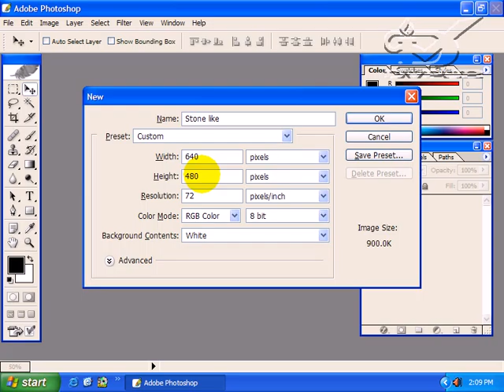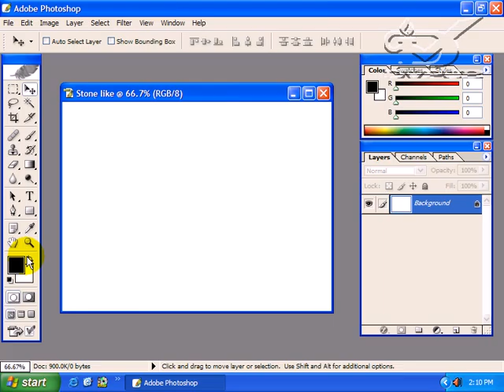Hieu ung text dang da